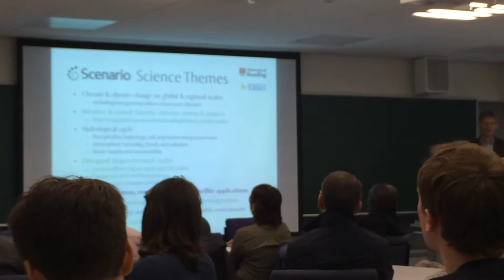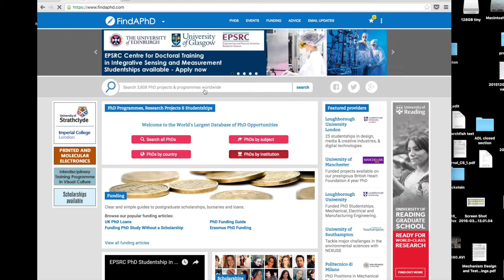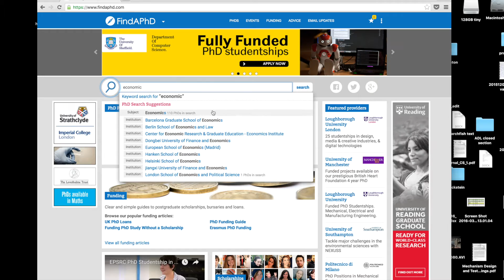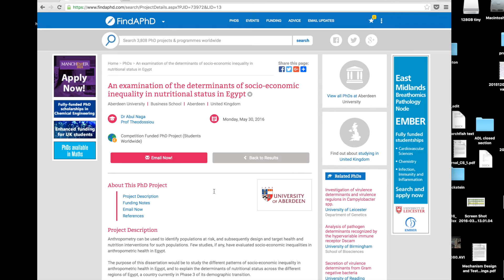PhD Blog 2 | Workshop, lakeside lunch and FindAPhD.com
Much shorter this time! Second blog talking about what my 3yr PhD is like. Workshop, lakeside and FindAPhD.com. Ask me anything!

0:28 - lakeside
2:23 - FindAPhD.com